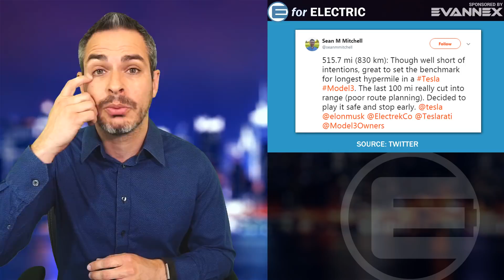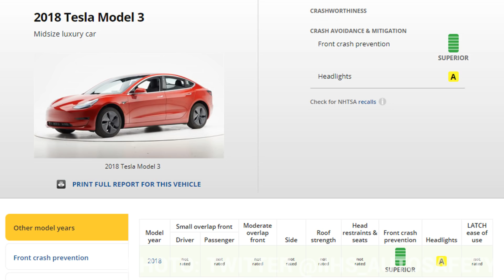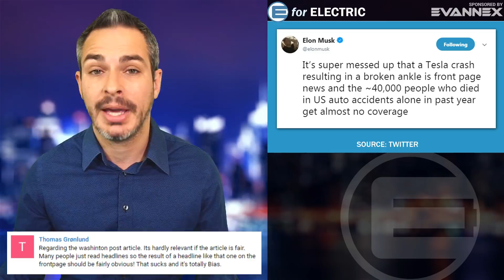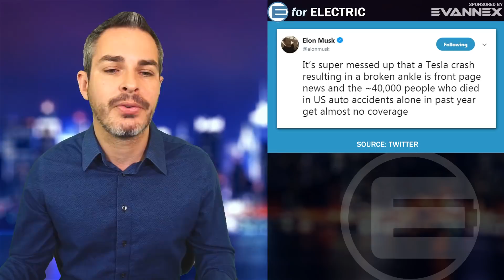Tesla Model 3: How Far Can It Go on One Charge?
How far can a Tesla Model 3 go on once charge? A new record was set this week and I'll tell you what that range is, plus a few other Model 3 related news. Let's talk about it as I take your questions and comments during the LIVE stream!

Amazon products EV owners love: